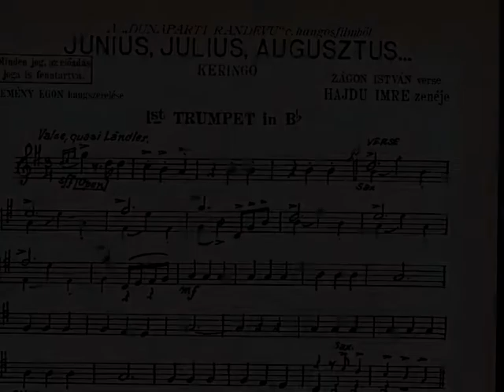Kemény Egon zeneszerző hangszerelése, 1937 ● Hajdu Imre-Zágon István: Június, július, augusztus...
Kemény Egon zeneszerző hangszerelőként is sikeres volt, zeneszerző kollégái tisztelték és nagyra értékelték munkásságát. Hajdu Imre-Zágon István: Június, július, augusztus … Keringő. Balla Lici, Kabos Gyula.

KEMÉNY EGON (Bécs, 1905 – Budapest, 1969) a 20. századi magyar könnyűzene kiválósága, kétszeres Erkel Ferenc-díjas zeneszerző. Neve és zenéje már életében fogalom lett, magas színvonalat garantáló márka. Bécsben született és ott végezte el a Zeneművészeti Főiskolát. Tanára Franz Schmidt volt. Karrierje 1927-ben, 21 évesen, Budapesten, a Fővárosi Operettszínházban indult, a mai Budapesti Operettszínház színpadi művei bemutatóinak fő helyszíne: Kikelet utca 3. (1929), Fekete liliom (1946), Valahol Délen (1956). Nagyoperettjeit sztárszereposztással, revükoreográfiával, pompás jelmezekkel és díszletekkel vitték színre. Nagyszerű szerzőtársai méltán vehették ki részüket a sikerekből. Filmzenéjével 1940-ben nézőszám-rekordot állított fel a Fűszer és csemege című hangosfilm. 1934-től közel negyven éven át a Magyar Rádió felkéréseinek is eleget tett. Tehetsége elismeréseként 1953-ban gyermekkarra írt zenekari műveiért, 1955-ben a Hatvani diákjai című daljátékáért részesítették a rangos zenei kitüntetésben, Erkel Ferenc-díjban. A rádiódaljáték (1937) és a rádióoperett (1949) műfajteremtő zeneszerzője, szimfonikus könnyűzenéje, dalai, sanzonjai híressé tették a rádióhallgatók körében is. Műveiben magyar operacsillagok énekeltek és a prózai szerepeket legkiválóbb színészeink játszották.

● Kemény Egon művei szerzői jogvédelem alatt állnak. ●

EGON KEMÉNY (Vienna, 1905 - Budapest, 1969) was a Hungarian composer, a master of the noble light music of the 20th century in Hungary. As a student of the Viennese Academy of Music, he accomplished his studies with Franz Schmidt (1925). In 1953 and in 1955, he was awarded the prestigious Erkel Prize. The first successes of Egon Kemény were achieved in Budapest in 1927, where he lived and composed to the end of his life and created the Hungarian style of Gershwin's symphonic light-music. Between 1930 and 1933 he lived in Berlin, where as Paul Abrahams's best friend and for being also a genius in the field of music, he turned all his creative skills as Abraham's contractual orchestral arranger into the operettas. During the 40 years of his career as a composer, his works reached all segments of the audience. His works, the little songs for kindergarteners and the works for children's choirs, as well as the works composed for adults - operettas, songs, song cycles, symphonic orchestral works, poems set to music, music to radio plays and film music - were well known, successful, popular, and played in a great number of performances. His works were performed by the best Hungarian opera singers, operetta singers, and performers of his time. With his radio operetta "Maypole" ("Májusfa") was a new genre created in the history of the Magyar Rádió in 1949. His operetta "Somewhere in the South" ("Valahol Délen") was a box office hit for the Budapest Operetta Theatre (Fövárosi Operettszínház, in 1956), and it has been played Russian in Moscow, Sverdlovsk, St. Petersburg, and many other major theatres since 1957 in memorable performances, too. It is worthy of note that he was an excellent pianist. He also worked as a conductor and as a music associate at films (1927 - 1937). He was one of the founding member of Hungarian Association of Musicians.